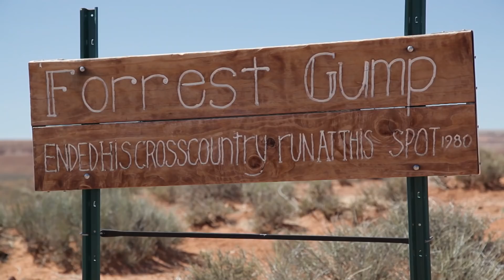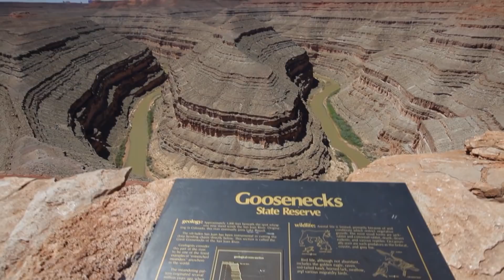Drive through Monument Valley Tribal Park’s 17 mile off-road adventure & Travel Guide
Detailed descriptions of the 17 mile driving tour through the valley. Professional PHOTO TIPS  to get the best photos in the park. Also, where to stay and other things to do while in the area.